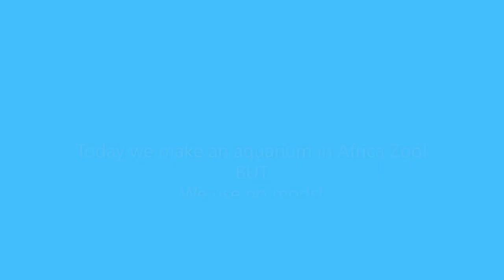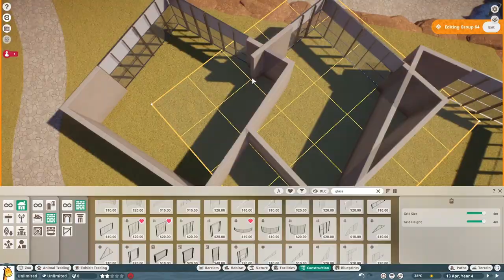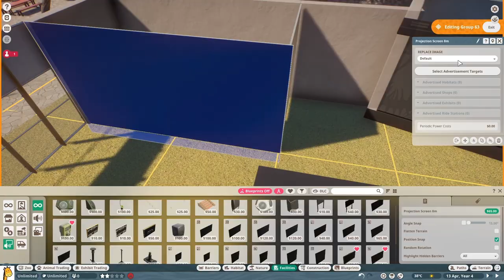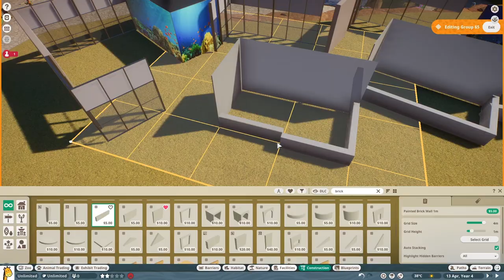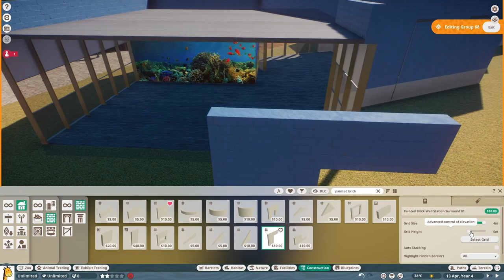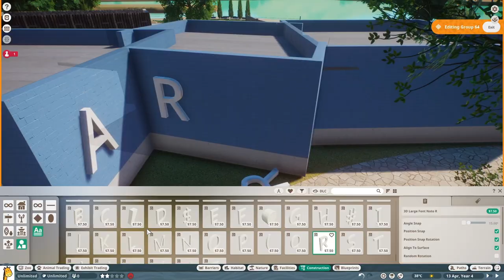The Zoo Aquarium🐟🐠| Africa Zoo | Planet Zoo Part 5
Planet Zoo Aquarium today! But we used no planet zoo mods!!! I used the projection screens and put fish pictures on them, so this is (kind of) the zoo aquarium. Enjoy!

0:00 Intro
0:15 Speedbuild
6:32 How it looks in the zoo